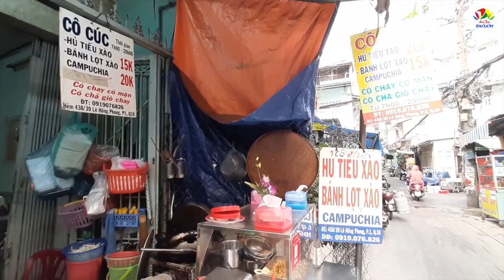Quán bánh Lọt cực hấp dẫn bán nửa thế kỷ mà không dám nghỉ vì sợ khách la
Xem thêm clip: Bún bò Huế rặt của Huế cực nổi tiếng với nồi nước lèo đặc biệt

Đây là quán bành lọt xào, hủ tiếu xào của cô Cúc đã bán nửa thế kỷ ở trong con hẻm đường Lê Hồng Phong, quận 10. Mỗi phần bánh lọt xào, hủ tiếu xào, cô Cúc bán 15 – 20k, khá rẻ và cô bán suốt từ đó đến nay, không dám nghỉ vì sợ khách thèm mà không có ăn sẽ la.

Cô Cúc sinh ra, lớn lên ở Campuchia nên làm món bánh lọt theo kiểu Capuchia và cô được mẹ truyền nghề bán nay đã gần nửa thế kỷ. Món bánh lọt xào của cô Cúc thật ra ở Sài Gòn hiếm có điểm bán. Nếu có dịp lang thang quận 10 bạn nên ghé đến quán bánh lọt xào của cô Cúc mà thưởng thức để biết hương vị ra sao nhé!